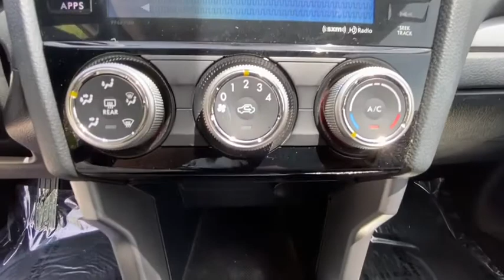2016 Subaru Forester Danbury, Newtown, Ridgefield, Brookfiels, New Fairfield, CT K3392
Used 2016 Subaru Forester available in Danbury, Connecticut at Danbury Automotive. Servicing the Newtown, Ridgefield, Brookfiels, New Fairfield, CT area.
2016 Subaru Forester 4dr CVT 2.5i Premium PZEV - Stock#: K3392 - VIN#: JF2SJADCXGH406560

Danbury Automotive
100-102 Federal Road

2.5i Premium trim. Excellent Condition LOW MILES - 48343! FUEL EFFICIENT 32 MPG Hwy/24 MPG City! Moonroof Back-Up Camera Satellite Radio Panoramic Roof Aluminum Wheels All Wheel Drive Serviced here Non-Smoker vehicle. CLICK NOW!br /br /KEY FEATURES INCLUDEbr /Panoramic Roof All Wheel Drive Sunroof Back-Up Camera Satellite Radio. MP3 Player Privacy Glass Keyless Entry Child Safety Locks Steering Wheel Controls. Subaru 2.5i Premium with Burnished Bronze Metallic exterior and Black interior features a 4 Cylinder Engine with 170 HP at 5800 RPM*. br /br /EXPERTS REPORTbr /This sense of space is reinforced by a huge cargo hold that yields 34.4 cubic feet behind the rear seats and 74.7 cubic feet with the rear seatbacks folded. The latter is nearly 4 more cubic feet than the Honda CR-V which has traditionally been at the head of this class. -Edmunds.com. Great Gas Mileage: 32 MPG Hwy. Approx. Original Base Sticker Price: $25800*. br /br /Price excludes tax title DMV Doc Fee $699 & Prep Fee $287.75. Price subject to change. See dealer for details. Pricing analysis performed on 5/15/2020. Horsepower calculations based on trim engine configuration. Fuel economy calculations based on original manufacturer data for trim engine configuration. Please confirm the accuracy of the included equipment by calling us prior to purchase. br /